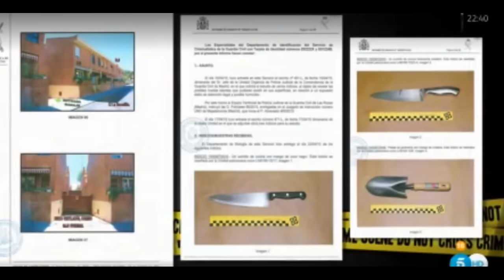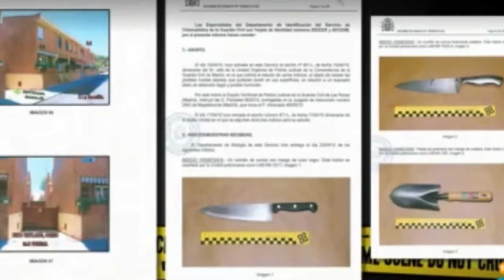Co się stało w Majadahonda? | #28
55-o letnia Adriana odwiedza rodzinę w Argentynie, a następnie wraca do Hiszpanii gdzie mieszka i pracuje. Po wylądowaniu pisze do brata, a przez kolejne 10 dni nie ma z nią żadnego kontaktu. W końcu informuje rodzinę, że poznała mężczyznę i wkrótce wyjeżdża z nim z Hiszpanii, dlatego dalszy kontakt będzie utrudniony. Jej brat wsiada w samolot, bo przeczuwa, że siostra nie mówi prawdy.

Źródła:
1. Victimas del Misterio - Majadahonda
Źródła zdjęć:
1. Victimas del Misterio - Majadahonda
Muzyka:
Rafael Krux - Asking Questions